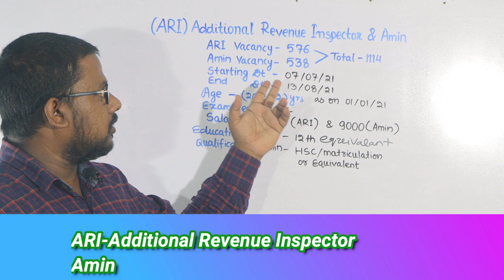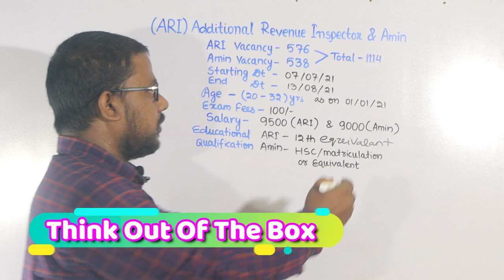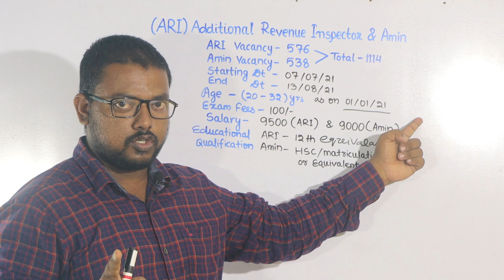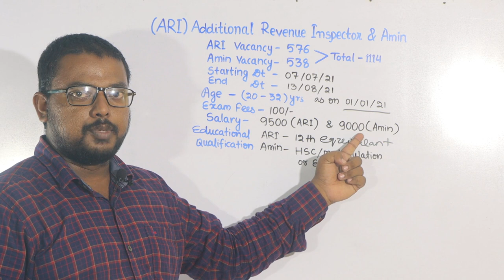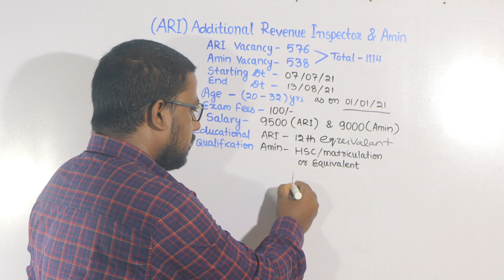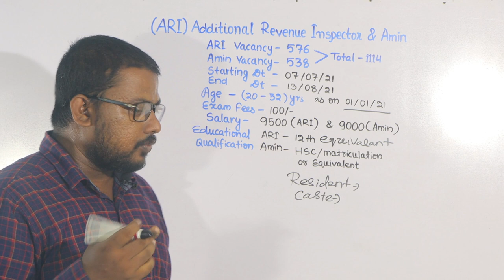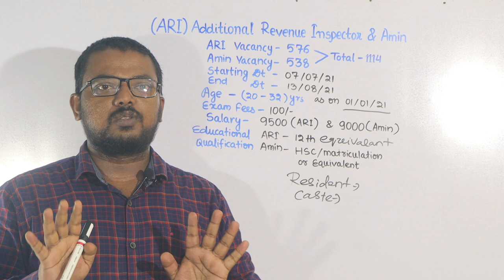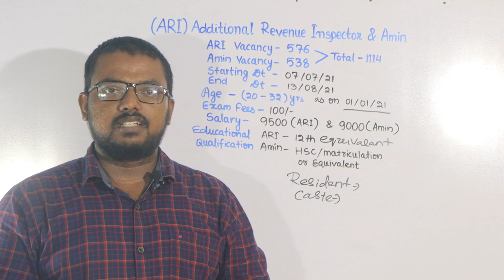ARI & Amin Recruitment || Odisha OSSSC ARI Amin Vacancy-1114 ||Latest Job Notification Analysis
Sorry guys I made a mistake in age limit.. The correct minimum age limit is 18...Sorry for the mistake
In this video we try to inform all of  you a tentative vacancy of osssc ARI & Amin 2021.There is no physical test...No computer certificate is needed. So don't worry about Computer certificate.
Wait for the official notification & arrange as soon as possible your required documents carefully.
Think out of the box always try to help all of you….Bcoz U means a lot for us…